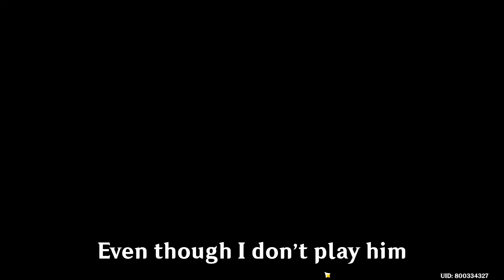A Fun Tighnari Deck | Genshin Impact TCG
Another gameplay of Tighnari, Fischl, Klee deck which I don't know what to call this deck XD maybe Tighnari freestyle deck? Idk. Hope you enjoy the vid :))

BGM=
Yaoyao Theme Music EXTENDED - Purity of the Blossoming Osmanthus (tnbee mix) | Genshin Impact